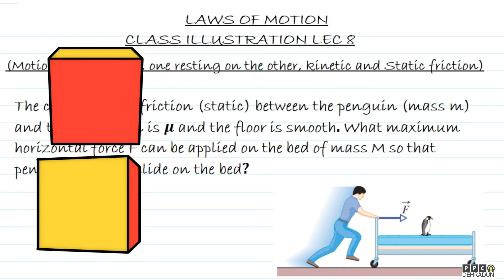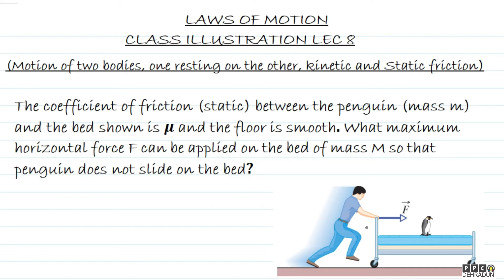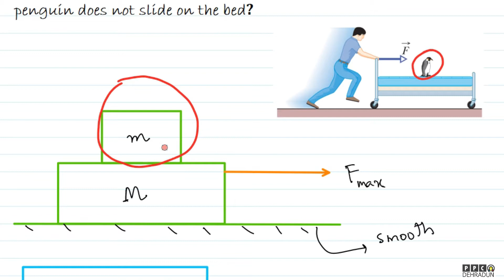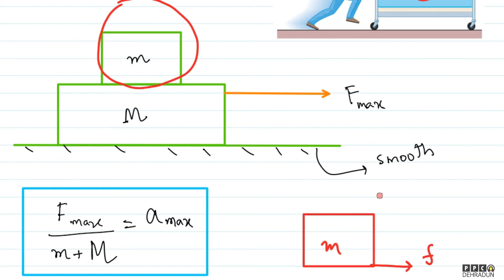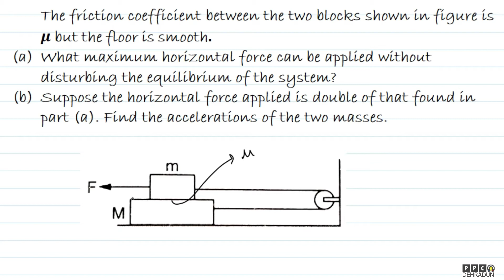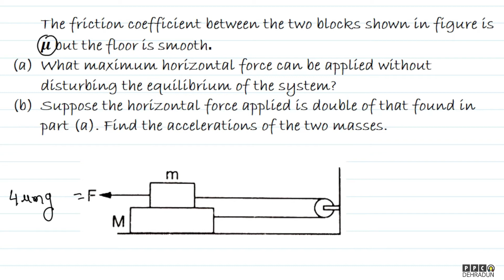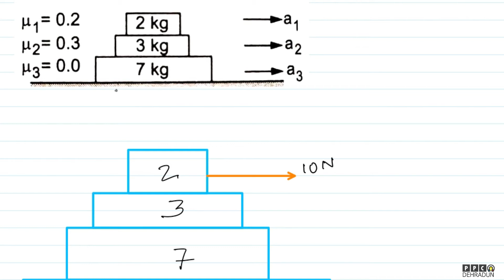(LEC 8)-[PART 1/1]-(BLOCK OVER BLOCK FRICTION PROBLEMS, TWO BLOCK SYSTEM AND THREE BLOCK SYSTEMS)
LAWS OF MOTION IIT| MEDICAL |  BOARDS